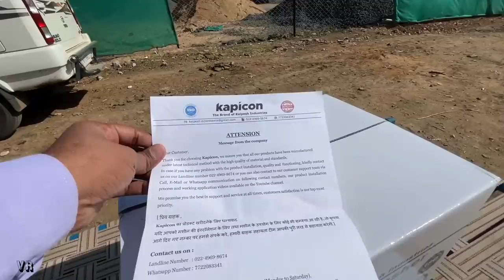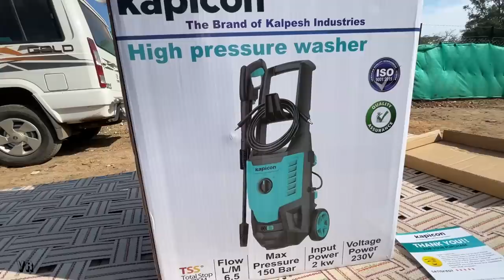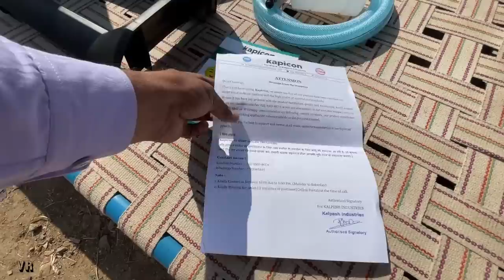Washing Eicher 485 | Mahindra 275 Tractor | Using Kapicon KP 40